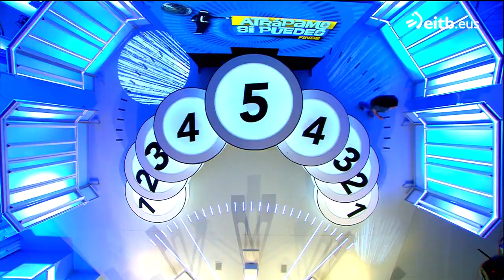Vuelve Juanito desmelenado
Y lo decimos literalmente. Después del reto lanzado por María e Inge, en el que donarían a Juanito su bote si venía con la súper peluca de Xabi.